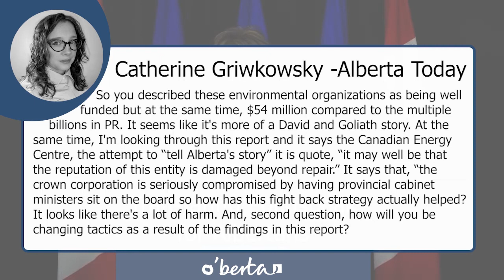Political Puppet Translation Anti Albertan Inquiry Q&A P7 -Catherine Griwkowsky Alberta Today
Sonya Savage was asked some very simple questions and instead of giving simple answers she gave deflection after deflection. Here is Catherine Griwkowsky from Alberta Today trying to get very simple answers from Sonya. Let's watch her deflect as Matt Kenney translate all the politispeak.

Please check out Catherine's work on Twitter. Pic of them is from there Catherine and any other professional reporter definitely have nothing to do with this channel. This is a puppet show. They do real journalism.